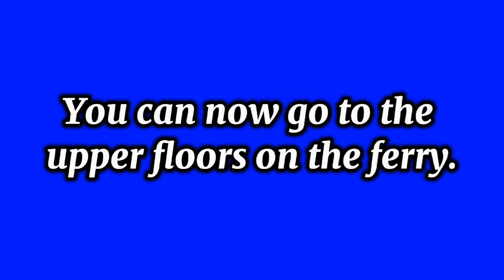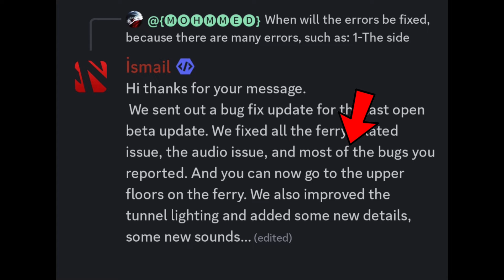Truckers Of Europe 3 New Update 0.44.9 | New Sounds Add, New Light Add | TOE3 New Update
📱Name Game: Truckers Of Europe 3
(Wanda Software)
📱Google Play:

Truck Game for Android & iPhone